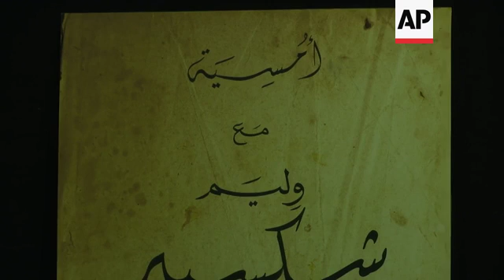Excerpts from Shakespeare performed in Arabic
(16 Mar 2016) LEBANON SHAKESPEARE
SOURCE: AP TELEVISION
RESTRICTIONS: MIDDLE EAST EXTRA CLIENTS ONLY
LENGTH: 2:55
SHOTLIST
AP Television
Beirut, Lebanon – 14 March 2016
1. Wide of actors entering stage for rehearsal of the play "Romeo and Juliet"
2. Close of William Shakespeare's image
3. Various of actors rehearsing the play
4. Tilt down of banner (Arabic) reading  "A night with William Shakespeare, presented by Mireille Maalouf and Rifaat Torbey"
5. SOUNDBITE (Arabic) Rifaat Torbey, actor:
"I play various roles, Richard III, Hamlet, The Tempest and several plays. The goal is to give an idea to the Lebanese audience of how much the Arabic language is fascinating when performing Shakespeare. In my opinion, if Shakespeare knew Arabic language, he would have written his plays in Arabic."
6. Various of actors rehearsing on stage
7. SOUNDBITE (Arabic) Mireille Maalouf, actor:
"When we worked on the text, to translate it into Arabic, we've tried to make some of the content smooth and understandable to the audience. It was important to work together on this matter."
8. Various of actors on the stage with director Jalal Khoury
9. SOUNDBITE (Arabic), Rifaat Torbey, actor:
"People have wrong ideas about Shakespeare, that he is difficult and frightening. Shakespeare is very simple, Shakespeare is popular theatre. I am not afraid at all that the Lebanese audience will not understand Shakespeare, on the contrary. The difficulty of Shakespeare is not in how you deliver it linguistically to people, the difficulty of Shakespeare has more to do with the right Shakespearean way of performing it."
10. Close of Rifaat Torbey acting
11. Director Jalal Khoury watching
12. Actors on stage rehearsing, director Jalal Khoury walking and looking
13. Actors playing on the stage
LEAD IN:
This year marks the 400th anniversary of William Shakespeare's death on April 23 1616.
Highlights from some of Shakespeare's most popular plays are being performed at the Al Bustan Festival in Beirut.
STORYLINE:
Shakespeare's star crossed lovers appear a little more mature than the average Romeo and Juliet, but this is a fresh approach to the celebrated play.
On Monday evening, the two lovers from Verona took the stage to perform a highlights from a selection of the work of the man considered the greatest dramatist in the English language.
Excerpts from Romeo and Juliet, Richard III and Hamlet were translated into Arabic for the performance.
The scenes were performed by the celebrated Lebanese actors Rifaat Torbey and Mireille Maalouf, each taking on various roles.
"I play various roles, Richard III, Hamlet, The Tempest and several plays. The goal is to give an idea to the Lebanese audience of how much the Arabic language is fascinating when performing Shakespeare. In my opinion, if Shakespeare knew Arabic language, he would have written his plays in Arabic," says Torbey.
It's unlikely that Shakespeare was familiar with classical Arabic, but in production the language was slightly adapted to make it more similar to the rhythm of the playwright's original English version.
"When we worked on the text, to translate it into Arabic, we've tried to make some of the content smooth and understandable to the audience. It was important to work together on this matter," explains Maalouf.
The duo is directed by Jalal Khoury, who also performs as the narrator and introduces the historical context of the plays to the audience.
The Al Bustan Festival in Beirut ends on March 20th.